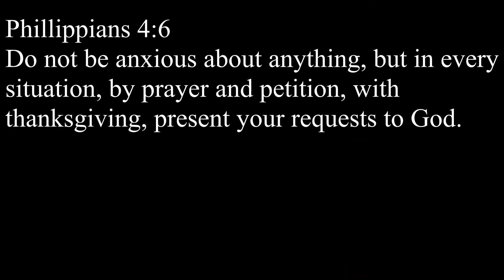Thank you Lord for answering my prayers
Trust God to answer your prayers by His will!

Song: Beautiful Ending